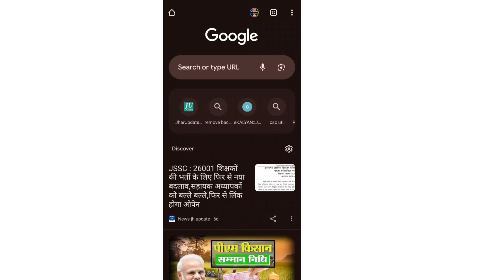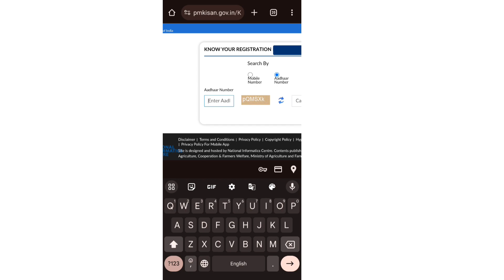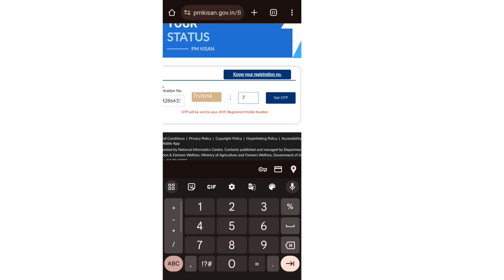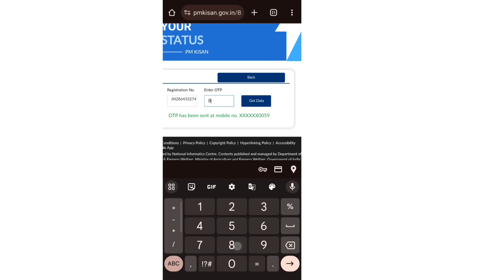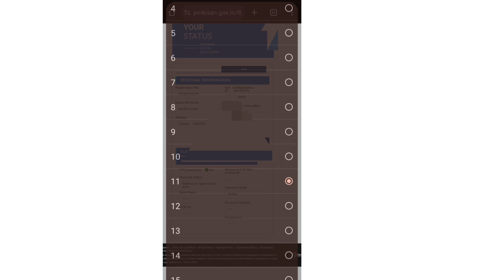PM Kisan Samman Nidhi |NEW UPODATES किसानो के लिए बड़ा फैसला 17 VEE kist ka status check karen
➡️ N.K.D online service's👈
computer tips and tricks mobile digital marketing online working cspbc bank of India CSP portal
1. This video has no negative impact on the original works (It would actually be positive for them)
2. This video is also for teaching purposes.
3.It is not transformative in nature.
4.I only used bits and pieces of videos to get the point across where necessary.

Disclaimer__
N.K.D TEAMS / N.K.D ONLINE SERVISES
NEW PROSSING
NEW PM KISHAN
FTO ESSU
REJECCTED BLOCK
PEING PM KISHAN SATHI
pm kisan fto processed yes
pm kisan fto yes waiting for approval by state
pm kisan fto processed yes kaise kare
pm kisan fto no ko yes kaise kare
pm kisan fto not processed ko yes kaise kare
pm kisan fto not processed waiting for approval by state
pm kisan fto not processed problem solution
pm kisan yojana fto not processed
pm kisan samman nidhi yojana fto process
pm kisan samman nidhi yojana fto pending reason
PM Kisan Yojana 16th Installment Release Date 2024 | PM Kisan Yojana 16vi Kist Date 2024
his Video is about  PM Kisan Yojana 16th Installment Release Date 2024 and we bring you the latest update on the PM KISAN 16th installment date for the year 2024 The Pradhan Mantri Kisan Samman Nidhi Yojana, a crucial government scheme aimed at providing financial assistance to farmers across India, has announced the release date for the 16th installment.
pm kisan 16th instal